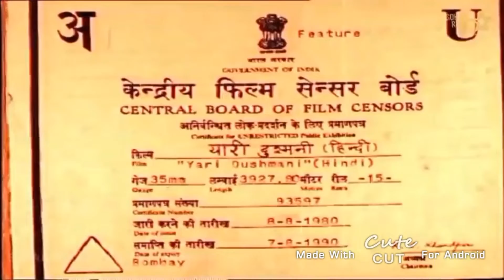Video Transformation Collab Add Round 1 (ME AND AMTCT 2ND)